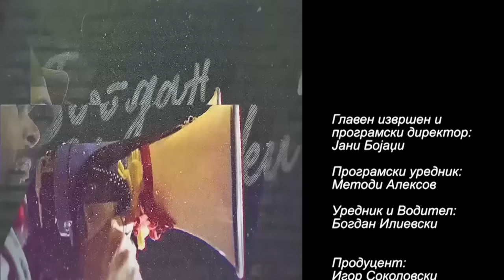ВЕЧЕРНОТО ШОУ НА БОГДАН ИЛИЕВСКИ (17.11.2023) ГОСТИ: СТОЛЕ НАУМОВ, ЗОРАН ДИМИТРОВСКИ И ФУРКАН САЛИУ